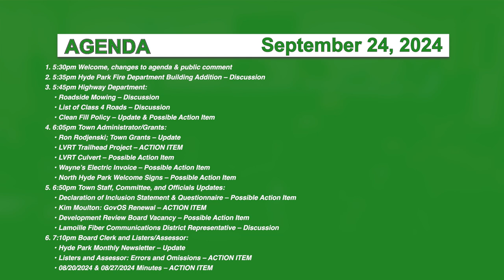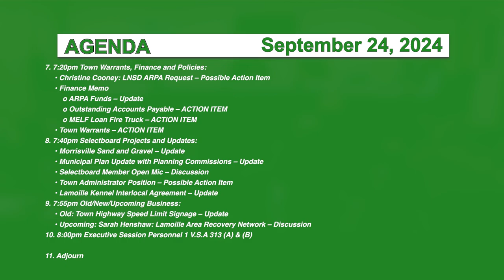Hyde Park Selectboard 9/24/24